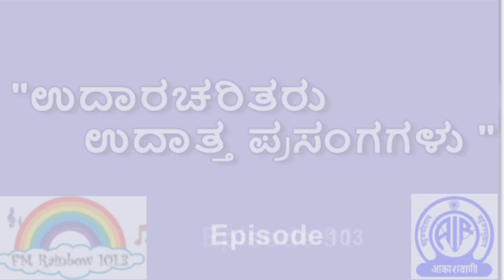Episode 103| Udara Charitaru Udatta Prasangagalu| Akashavani FMRainbow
Udara Charitaru Udatta Prasangagalu| Akashavani FMRainbow